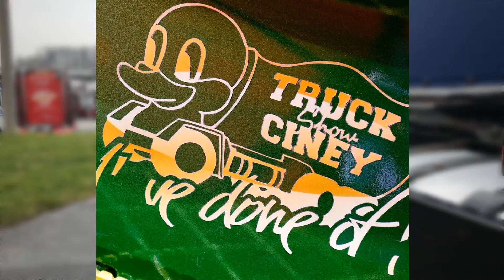Ciney Truck Show 10th 2019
Bienvenue sur la chaine Camion Vagabond !

Profite de mes anciennes vidéos en attendant les nouvelles vidéos de la nouvelle chaine 😁